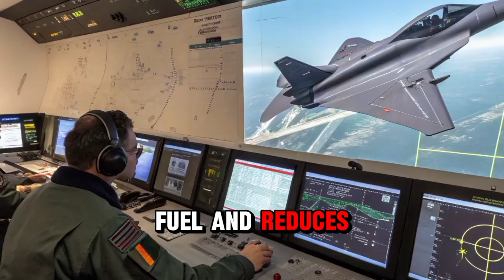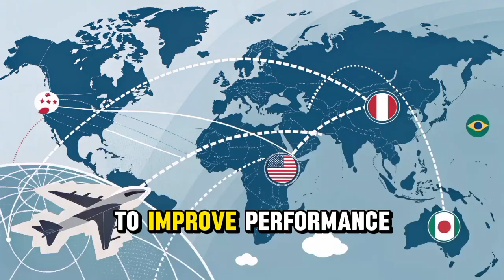How UK, Italy & Japan Are Building the Tempest Fighter Jet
Discover the cutting-edge Tempest Future Combat Air System currently in development through a powerful collaboration between the United Kingdom Italy and Japan This sixth-generation fighter jet project under the Global Combat Air Programme GCAP is set to revolutionize modern warfare with advanced stealth technology AI integration drone swarming capabilities and next-level situational awareness The Tempest FCAS is designed to replace the Eurofighter Typhoon by 2035 and features groundbreaking capabilities such as adaptive engines cyber resilience and manned-unmanned teaming Get exclusive insights into how this ambitious trilateral effort is shaping the future of aerial combat and why Tempest could become the most advanced multirole fighter in the worhd

This video offers a deep dive into the Tempest FCAS highlighting its strategic importance revolutionary design features and how the UK Italy and Japan are redefining global air dominance Learn how Tempest stands apart from other sixth-generation jets like the NGAD and GCAP and understand its role in future defense strategies

Tempest FCAS sixth generation fighter
Global Combat Air Programme explained
UK Italy Japan fighter jet 2035
Tempest stealth fighter features
Tempest jet vs NGAD
future fighter aircraft technologies
Tempest military drone integration
BAE Systems Tempest jet
GCAP defense project
Tempest combat aircraft AI
Tempest next-gen engine
Tempest Eurofighter replacement
Tempest military aviation update